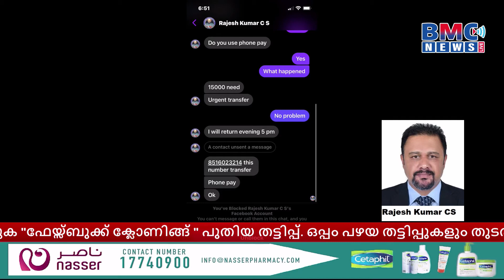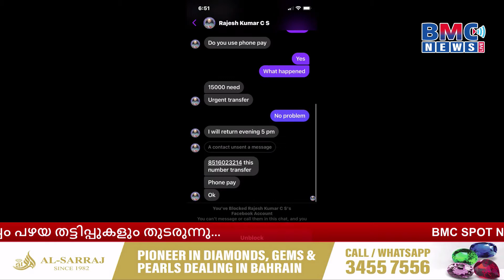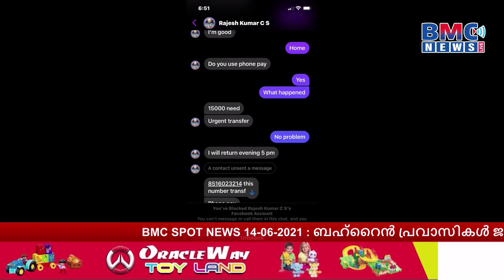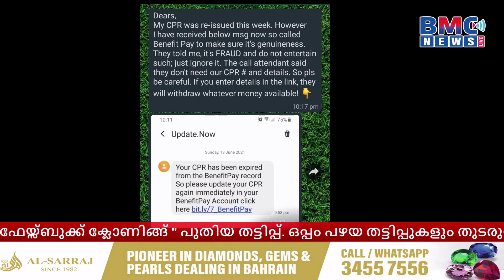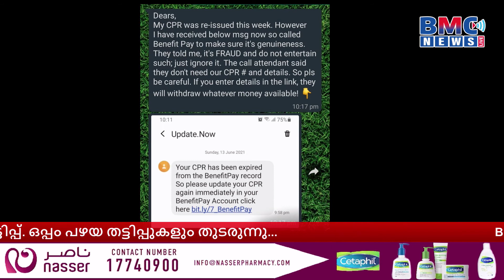ബഹ്‌റൈൻ പ്രവാസികൾ ജാഗ്രത പാലിക്കുക "ഫേയ്സ്ബുക്ക് ക്ലോണിങ്ങ് " പുതിയ തട്ടിപ്പ്.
BMC SPOT NEWS 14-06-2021 : ബഹ്‌റൈൻ പ്രവാസികൾ ജാഗ്രത പാലിക്കുക "ഫേയ്സ്ബുക്ക് ക്ലോണിങ്ങ് " പുതിയ തട്ടിപ്പ്. ഒപ്പം പഴയ തട്ടിപ്പുകളും തുടരുന്നു...